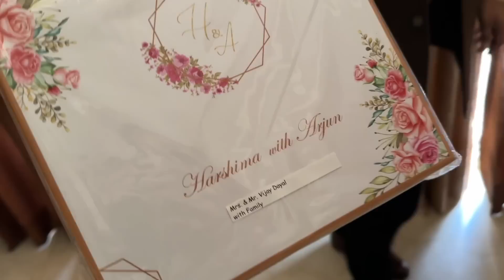Bomkesh Bakshi Jee Ghar Par Pahuch Gaye | ExploreTheUnseen2.0